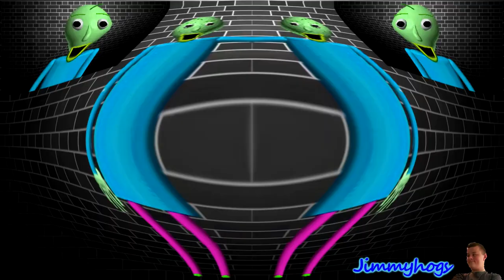Preview 2 Baldi 2019 Effects Squared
Originally uploaded on: 5/9/20 (9,891 views)
Add me on Discord: Jimmyhogs#0001